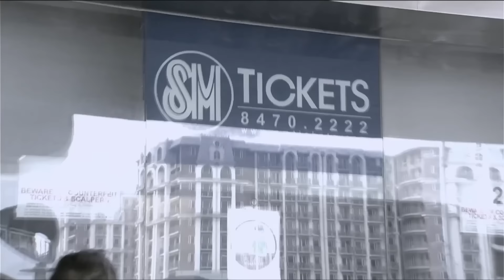CHOCO MUCHO vs CREAMLINE | GAME 2 NOVEMBER 17, 2022 | 2022 PVL REINFORCED CONFERENCE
GAME 2 NOVEMBER 17, 2022 | CHOCO MUCHO FLYING TITANS vs CREAMLINE COOL SMASHERS | 2022 PVL REINFORCED CONFERENCE